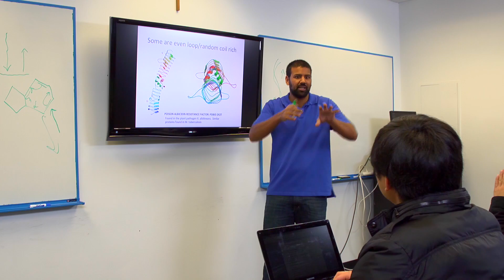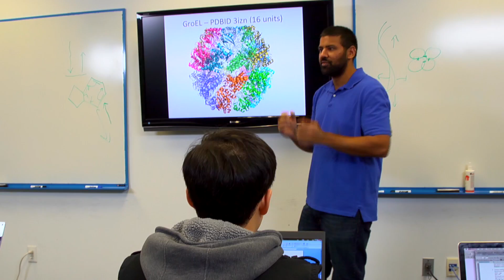Bioinformatics: Fast-Paced and In-Demand | University of St. Thomas - Houston, Texas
| Bioinformatics is the collision of biology and computers. At the University of St. Thomas in Houston, Texas STEM students learn how to use computers and skills in math and biology to prepare for high-demand jobs in the fast-growing field of bioinformatics.